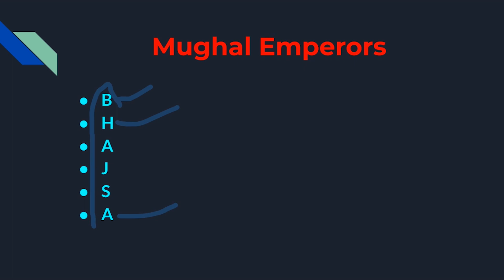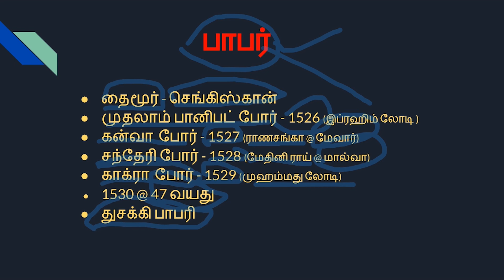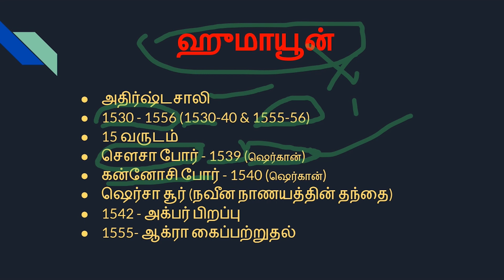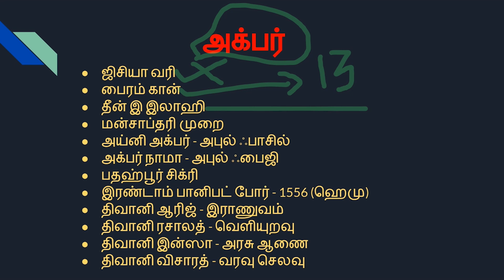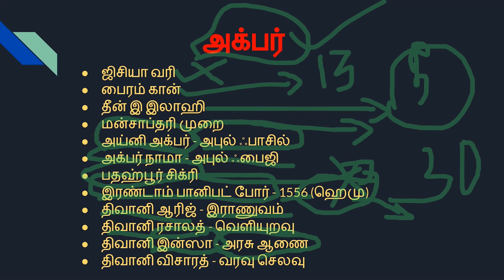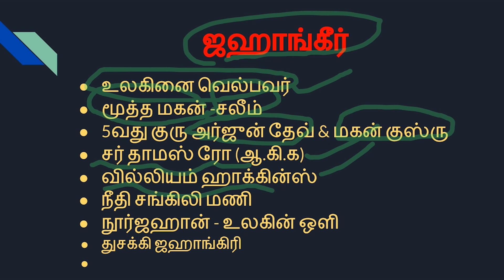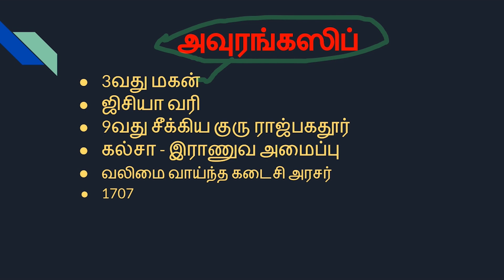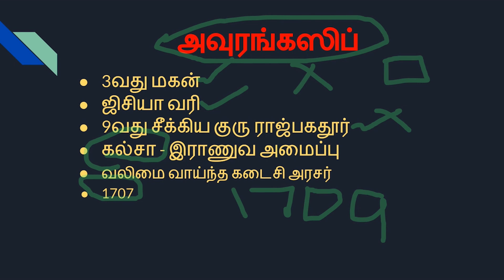முகலாய பேரரசு| ஞாபகம் வைத்துகொள்ள Tips | Mughals History in Tamil | Medival History | TNPSC HISTORY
இந்த வீடியோவில் முகலாய பேரரசை நினைவில் வைத்துக்கொள்வதற்கான Tips & Tricks பற்றி பாப்போம்.TNPSC தேர்விற்கு தேவையானவற்றை இதை பார்த்து கற்றுக்கொள்ளலாம்.
In this video let's learn about Tips & tricks to remember Mughal Emperors from Medival History in Tamil.
மேலும் TNPSC தேர்விற்கு தயாராக EntriApp டவுன்லோட் செய்யுங்கள்.

EntriAppஇன் TNPSC, SSC, RRB, TALLY, EXCEL, SPOKEN ENGLISH பிரத்தியேக Crashcourseஇல் இணைந்து பயன்பெறுங்கள்.

 Mughals History in Tamil | Medival History | TNPSC HISTORY